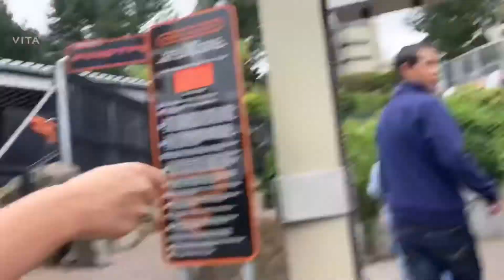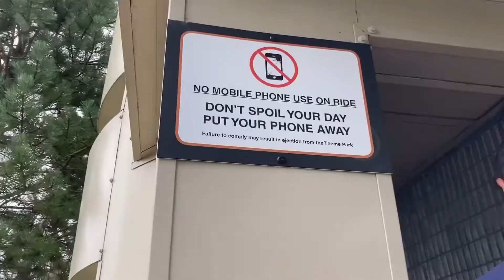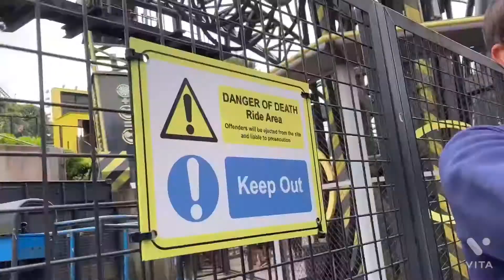I can’t believe I could film that! Alton towers🎢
I am Phoebe (13)
I am British
Hope you will enjoy my videos!